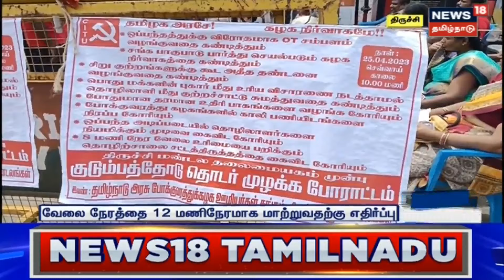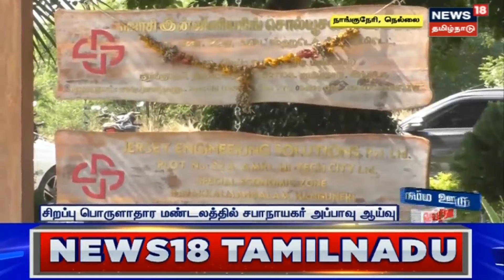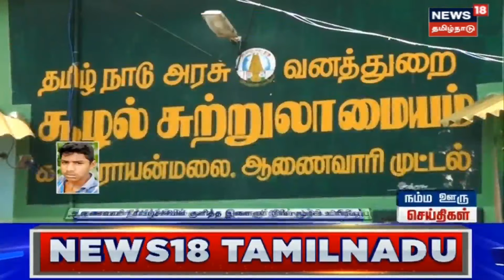Karur News | பலத்த காற்றுடன் பெய்த மழை - வாழை, வெற்றிலை, முருங்கை பயிர்கள் சேதம் | Tamil News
கரூர் மாவட்டம் தரகம்பட்டியில் பலத்த காற்றுடன் பெய்த மழையால் வாழை வெற்றிலை முருங்கை பயிர்கள் செய்தமடைந்தன.